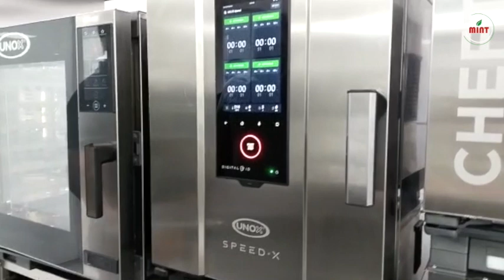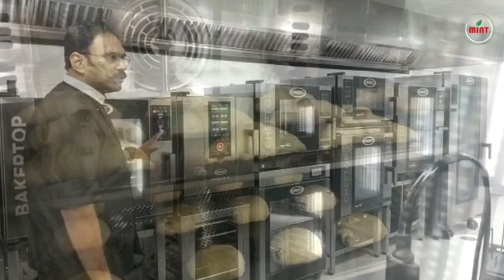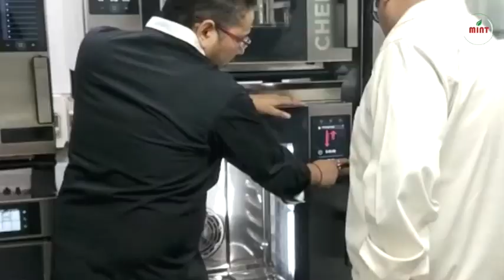UNOX OVENS - OFFICIAL VISIT BY TEAM MINT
A design & manufacturing trailblazer, helping individuals and businesses in the food industry with innovative ovens.

For those that are driven by the taste of building success, Unox provides oven based technologies, services and experiences that are inspired by Inventive Simplification and driven by the Pursuit of Perfection.

UNOX. THE TASTE OF BUILDING SUCCESS

Founded in 1990, Unox has over the years become the leading Italian manufacturer of professional ovens, combining the expertise of thousands of cooking professionals from all over the world with its technical knowledge, specific industrial skills and every-day passion and dedication.
Today Unox is a symbol of "Made in Italy” for thousands of professionals and operators in gastronomy, pastry and bakery in more than one hundred countries worldwide.

The Unox Supply Chain is characterized by strong vertical integration: both upstream with strategic supply elements, and downstream with subsidiaries and sales offices in the major world markets.
Unox creates value at every step of the way: from studying market needs to executing innovative design; from raw materials purchase to the assembly process; from the delivery of the finished product to the comprehensive training of the end-user.

Unox has an active international business presence with subsidiaries and sales offices in Germany, UK, Russia, Australia, France, South Africa, Malaysia, United States, Czech Republic, Spain, Portugal, Turkey, Sweden, Brasil, Mexico, South Korea, Dubai, China, Philippines and Colombia.
In the last three years, Unox’s efforts have translated into 25 registered patents and 30 registered trademarks, 130.000 oven installations, 2.000 hours of technical and service training and 40.000 hours of end-user training.